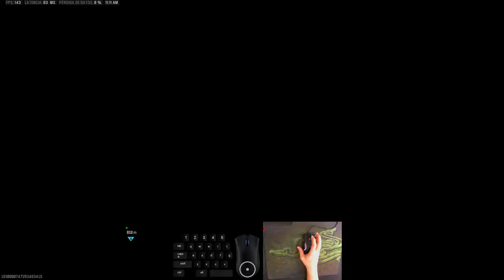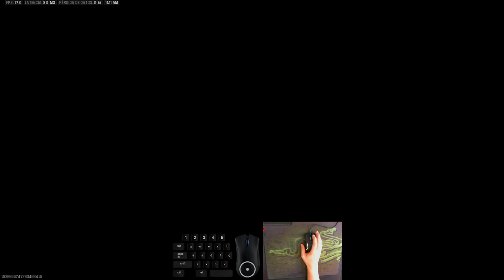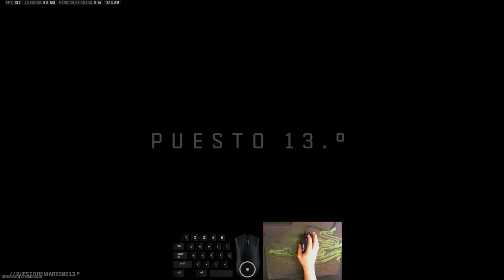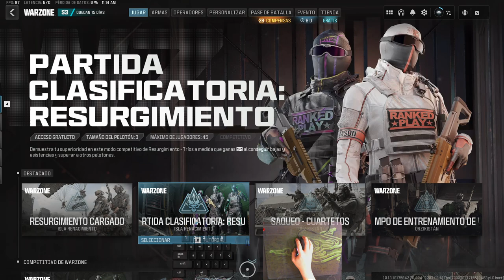roadtotop250 Cap 9 - Competitivo Warzone